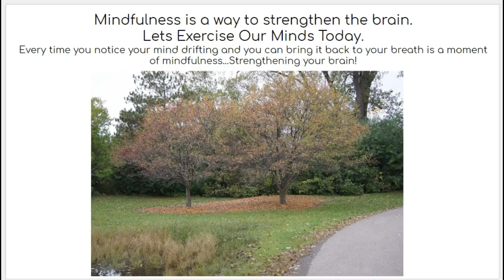Strengthen your brain through Minduflness